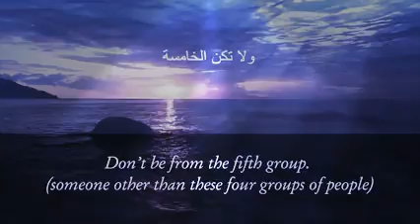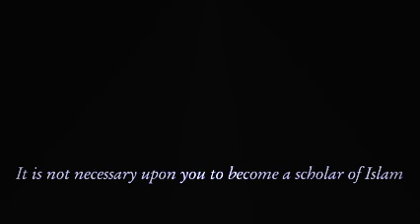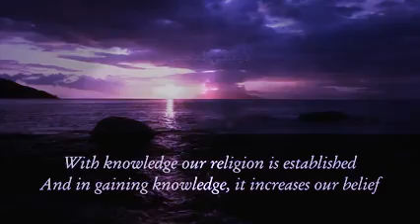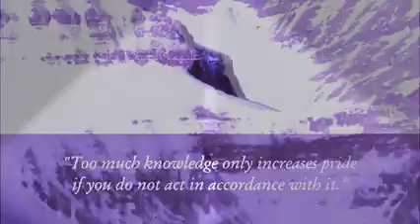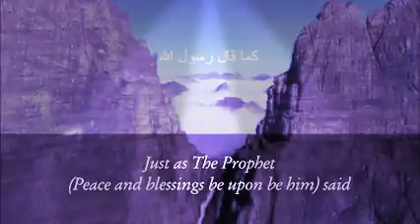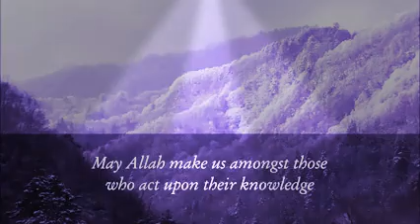Seeking_Knowledge // Must Watch For All Students Of Knowledge